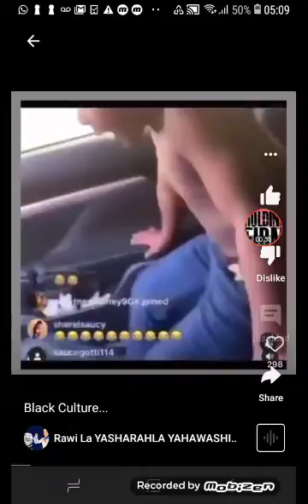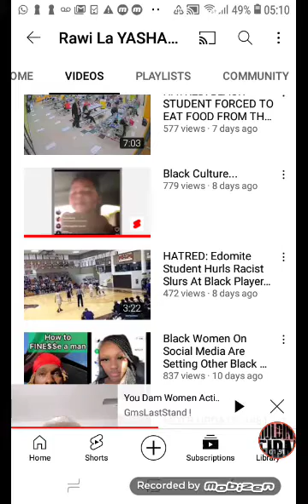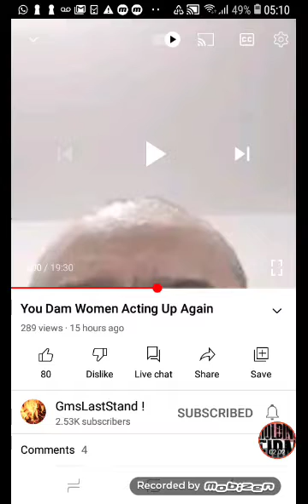THESE ARE THE MEN YOU WOMEN HAVE PRODUCED!!